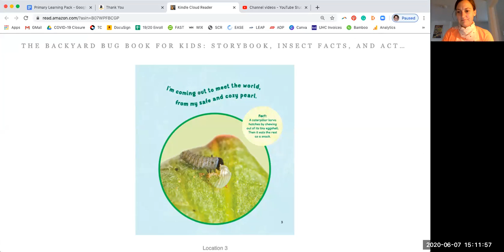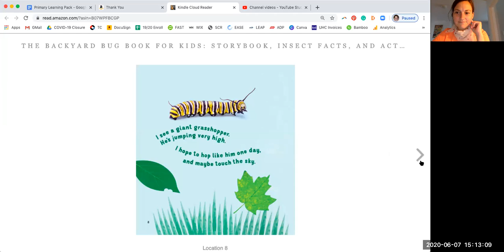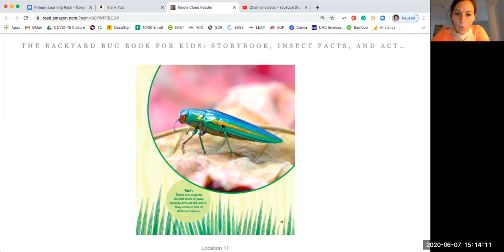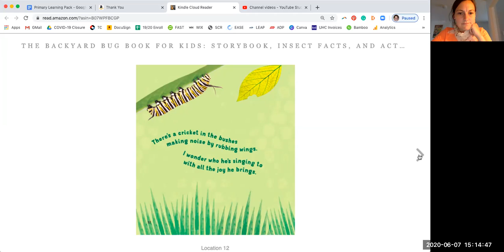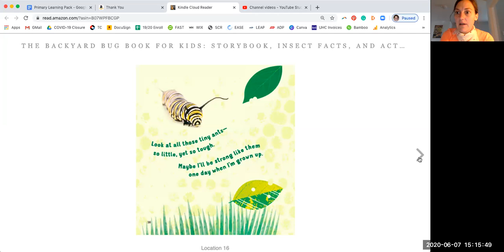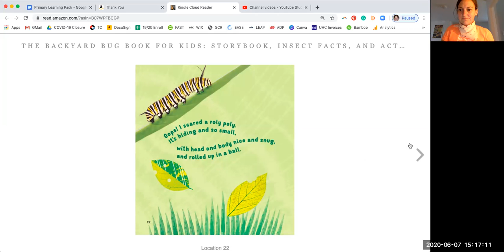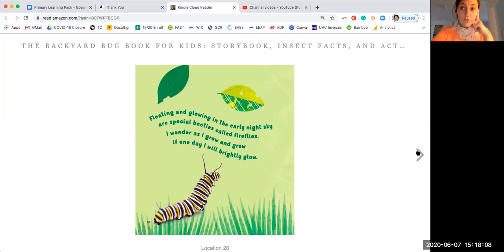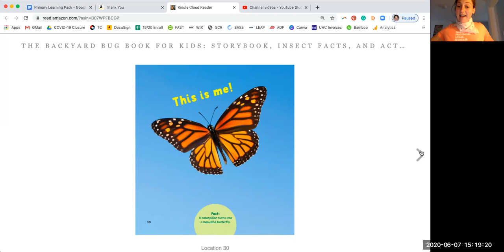Virtual Storytime & Facts: Backyard Bugs